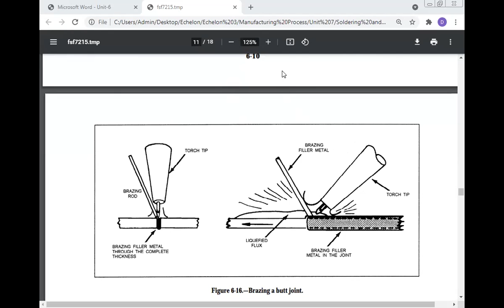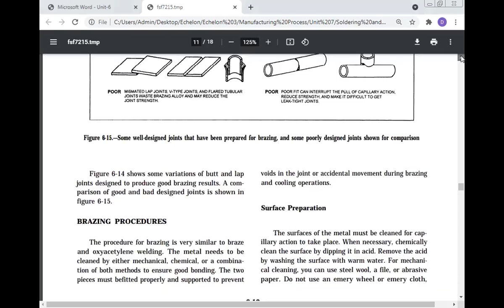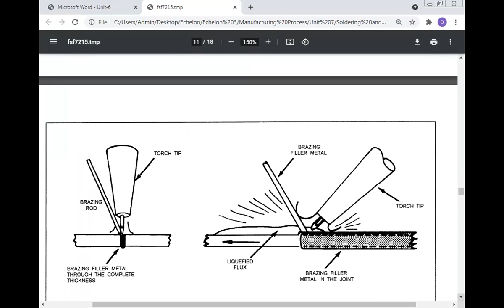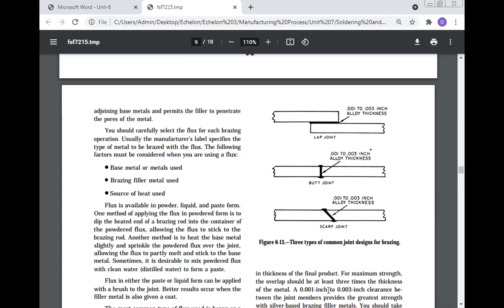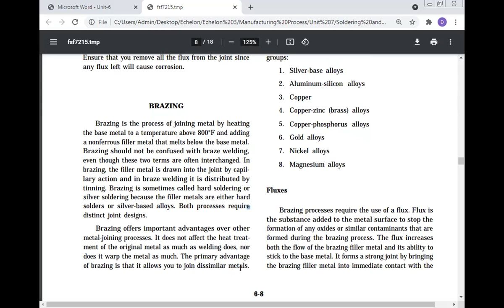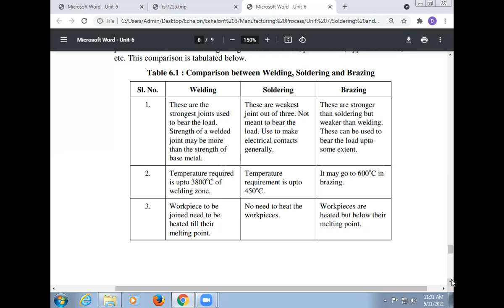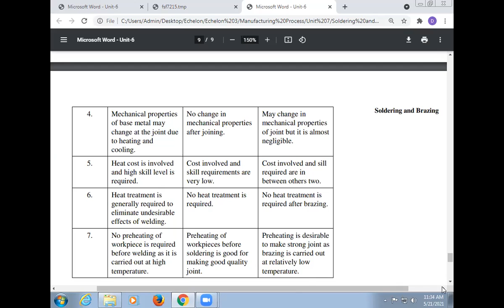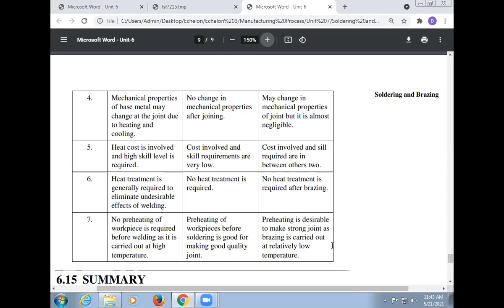Brazing Joint Design, Professor Dr Manoj Kumar, Maa Yashodhara Pvt ITI, Sambhuganj, Banka, Bihar